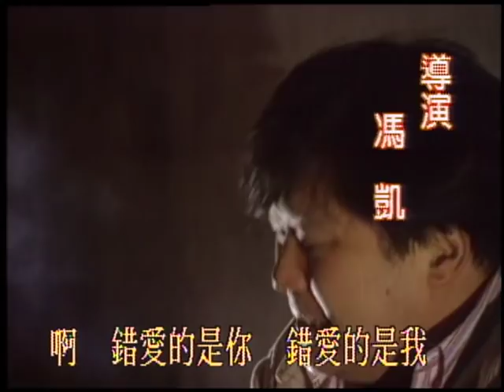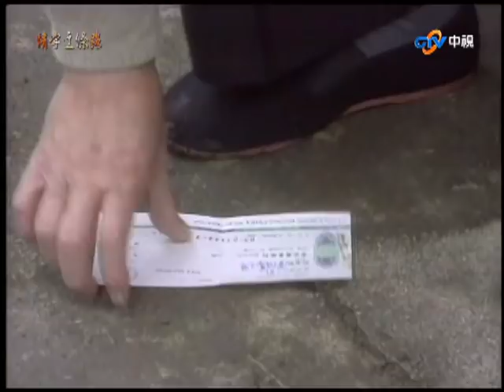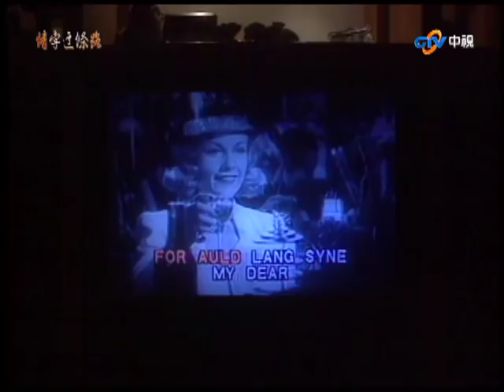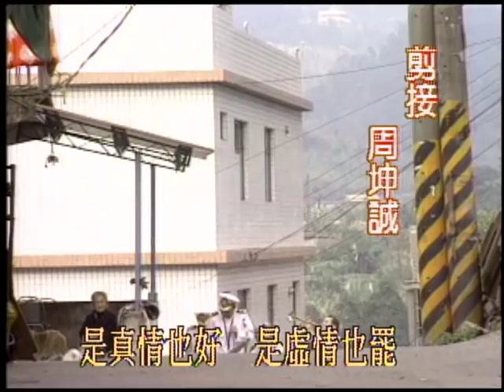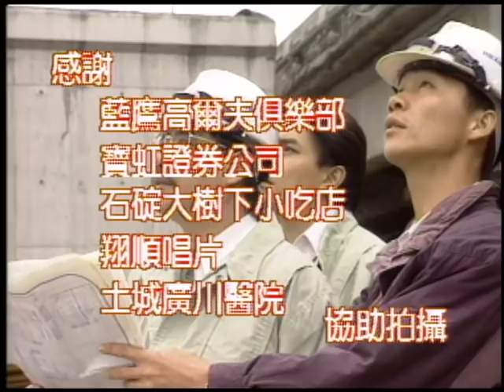『情字這條路』第8集（蔡岳勳、陳亞蘭、廖麗君、黃膺勳、楊少文）中視＿1996年